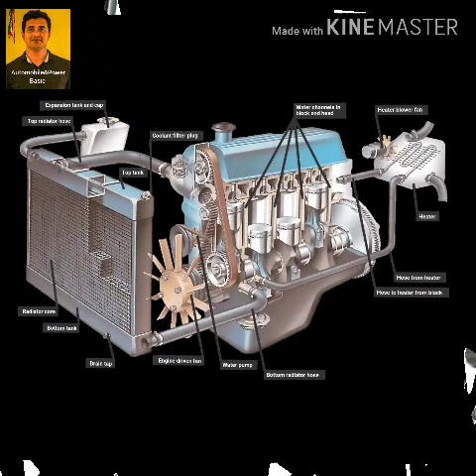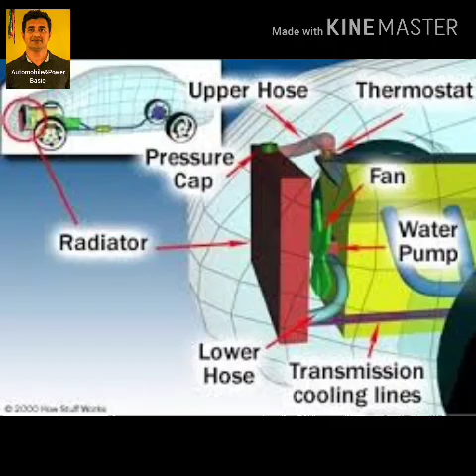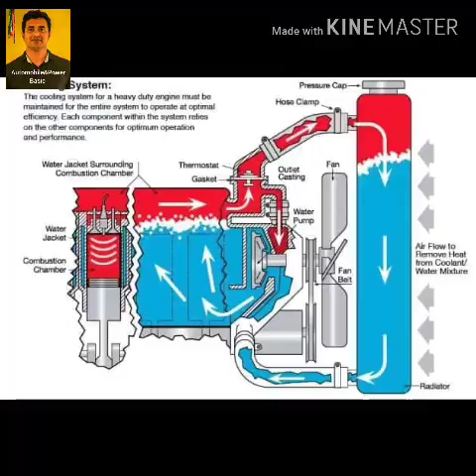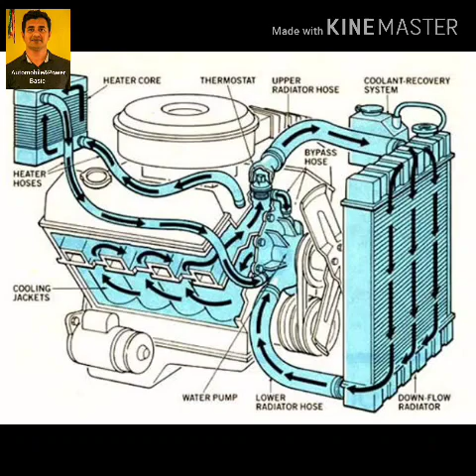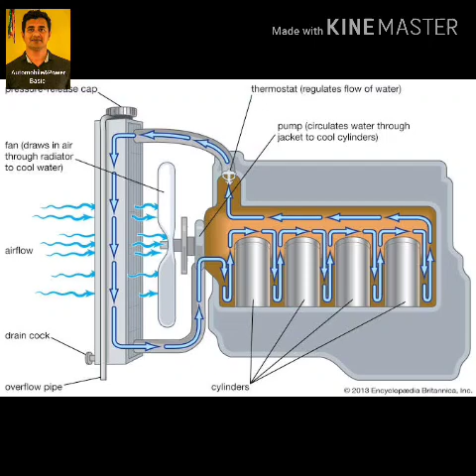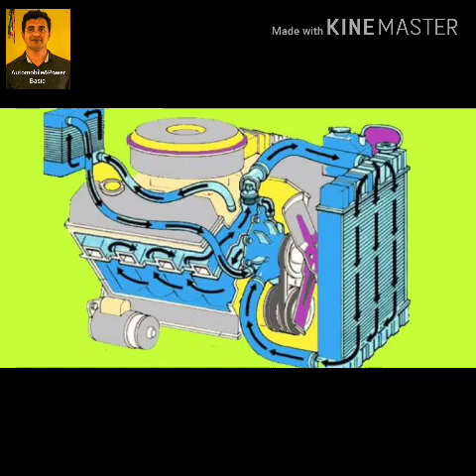Engine Cooling system...